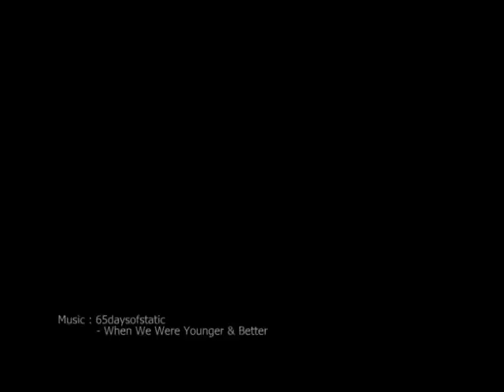Photo MV. (Rama 8 Bridge)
The Rama VIII Bridge in Bangkok, Thailand, officially opened on September 20, 2002. The cable-stayed bridge consists of a single pylon located approximately one-third of the distance from the northwest end of the bridge. Golden suspension cables extend from this pylon to the road surface. The Bridge is 2.45 km long including approach spans, and spans the Chao Phraya River. The bridge is named after the eighth monarch of the Chakri dynasty, King Ananda Mahidol. It has become a notable tourist attraction, and is depicted on the back of the Series 15 20-baht banknote, behind a portrait of King Ananda Mahidol.